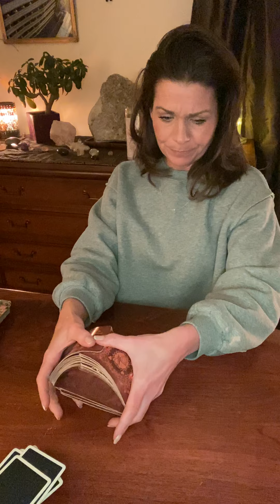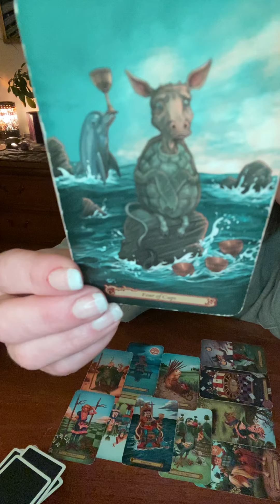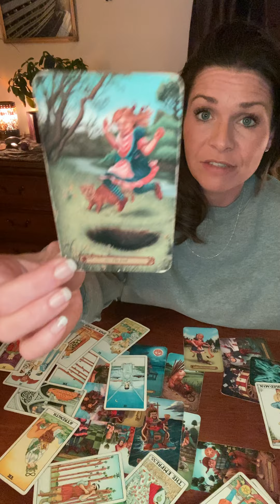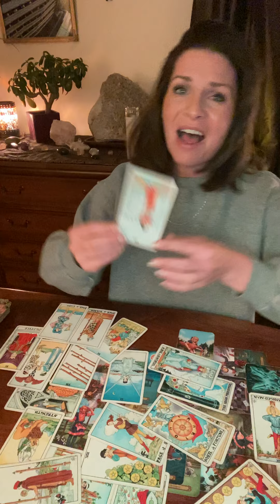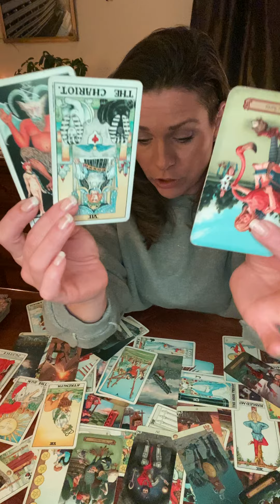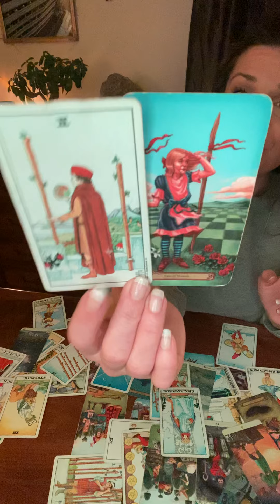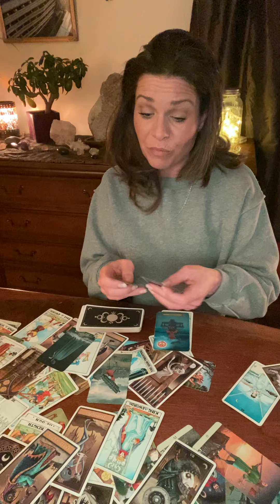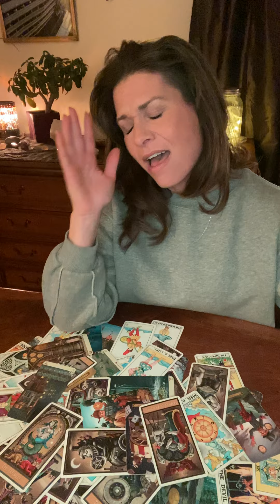New Moon Happy New Year❤️ Divine Masculine/Feminine Collective…❤️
Hi All!❤️

All readings are general readings. Some may resonate with you and your circumstances and some may not.

Readings are $1.50 USD/Minute.